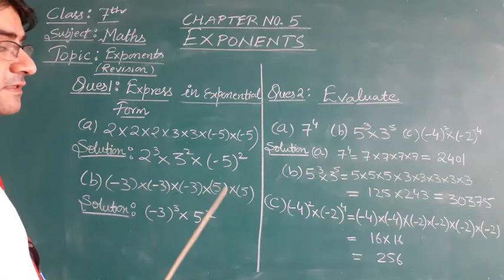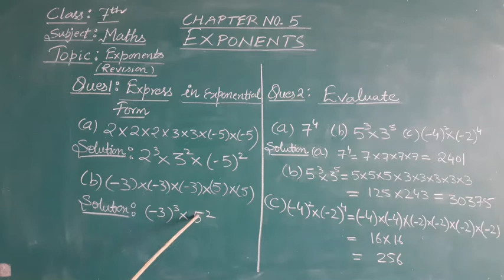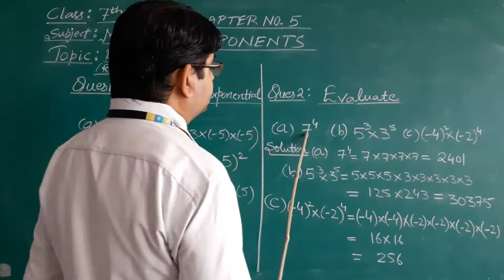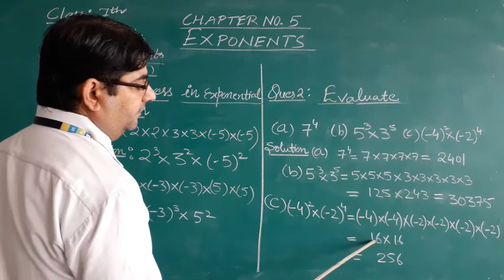CLASS 7 | MATHS | EXPONENTS | LECTURE-2 | BY: AJAY SIR